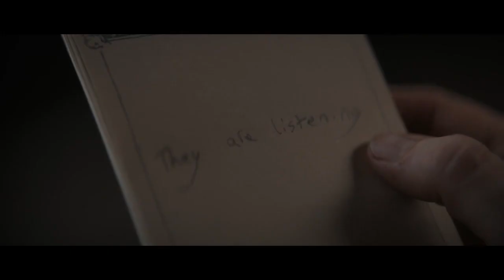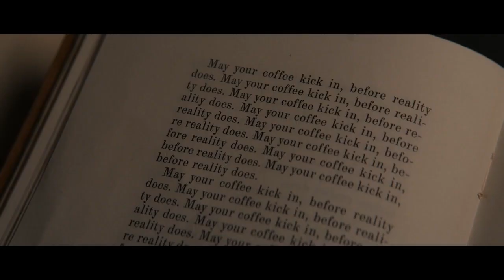Magazin - Ljube se dobri, loshi, zli